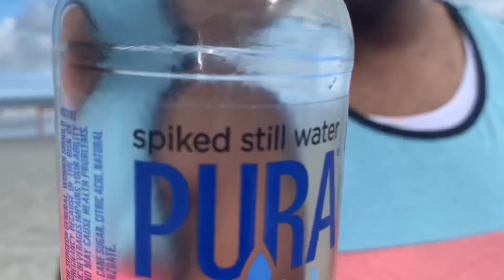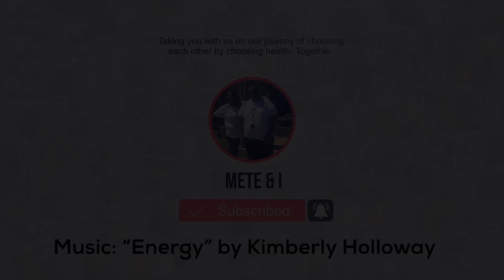Mete and I 2 MONTHS VSG UPDATE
Welcome back to another episode of Mete and I. If you’re new to our channel, it’s designed to document our upcoming Weightloss surgery, showcase our marriage and Nspire people in relationships. Ep 28 features us going our 2 MONTH POST OP UPDATE INCLUDING STATS. We filmed at Folly Beach in Charleston, SC. Thank you all for being so dope!

Mete and I Cruise 2020
🛳Carnival Conquest
Sailing to Key West and Cozumel Mexico leaving out of Miami

🛳TO BOOK THIS CRUISE, GO THROUGH THE OFFICIAL METE AND I CRUISE TRAVEL AGENT:
Diana McNeil Brown
Dream Travel by Lady Di
Text or leave voicemail: mention METE AND I CRUISE

🎙Mete and I Podcast coming soon

👊🏽 Join 5.28/5.29 SURGERY DATE
(for anybody who had VSG/RNY on 5.28/5.29)

Download on all streaming services:
Intro/Outro: William Mack: @AMMCREATIVE  MEDIA
Mention @aesleeve or Mete and I for $20 off your order
Anwar VSG was performed by Dr. Titus Duncan
Mete VSG was performed by Dr. Ahad Khan
Mete HW: 348, CW: 319 GW: 195
Anwar HW: 396, CW: 367, GW: 220
WLS: May 29, 2019

If you have any question you want answered regarding relationships or VSG.

Send us free stuff:
DOUGLASVILLE, GEORGIA 30133